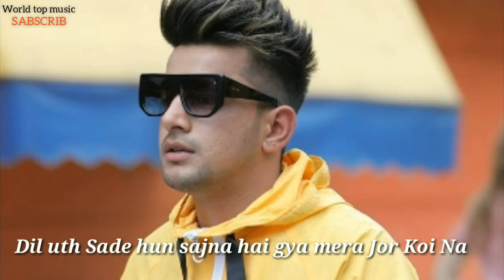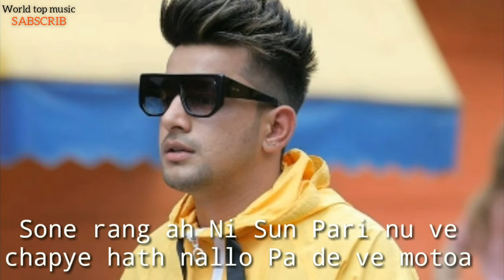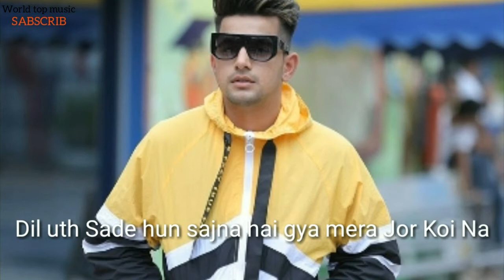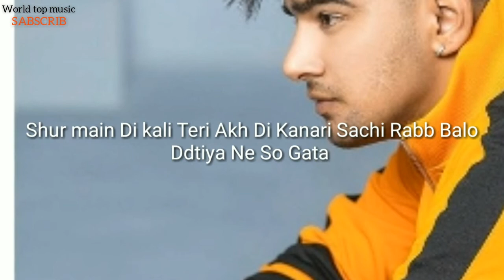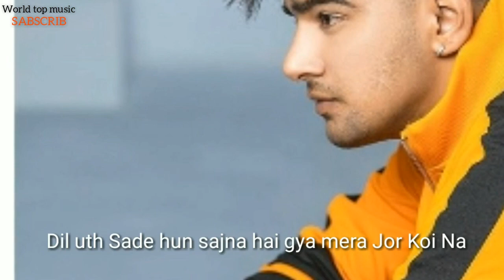Chehra | Jazz manak song | Latest Punjabi song 2020 | World top music presents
Chehra jazz manak superhit Punjabi song 2020. Top Latest Punjabi song 2020.

By World top music